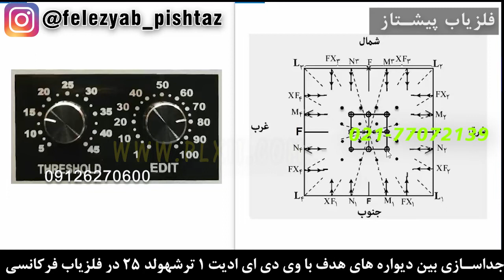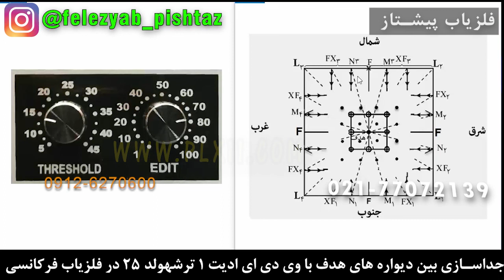جداسازی بین دیواره های هدف با وی دی ای ادیت 1 ترشهولد 25 در فلزیاب فرکانسی قسمت 43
برای تشخیص تفاوت بین دیواره های هدف میتوان از ادیت 1 و ترشهولد 25 استفاده کرد و مختصات دقیق یک هدف را از دیواره های آن تشخیص داد

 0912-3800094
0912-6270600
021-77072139